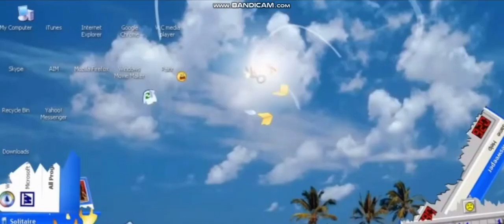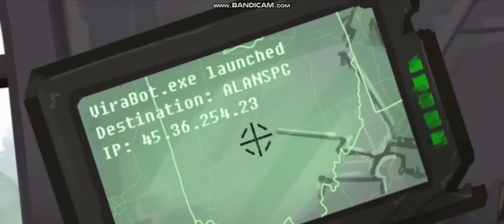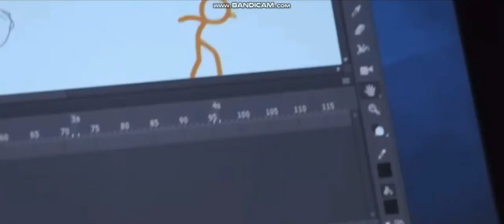AVA 4 Part 3 (DVD Version)